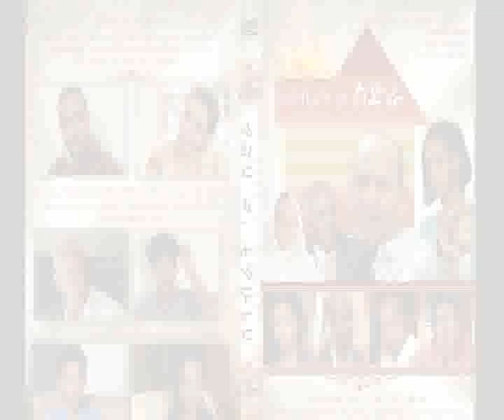New Eritrean movie 2016 - ስምብራት'ታ ስድራ/ Smbrat'ta sdra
Because of looking love and brotherhood in the eye of interest, the relations between the family of Yosief and Ftsum has escalated into a scar  of malice, variance, greed, pride and infidelity that wouldn’t heal at that easily. Where can one find the cure to this intense courage?